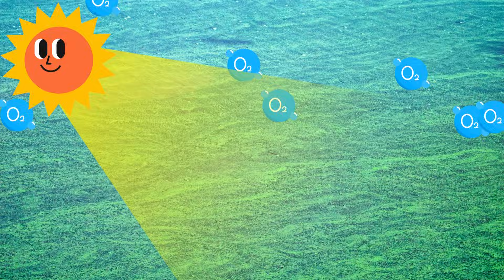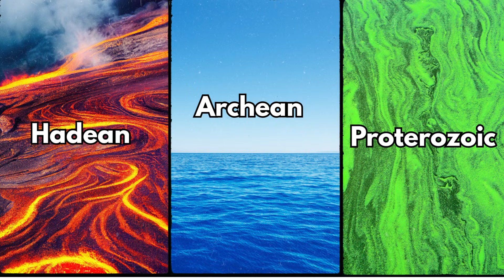What Are The Four Eons Of Earth's History? The Geologic Timescale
What are the four eons of Earth? In which eon did Earth get the moon, and how did the moon form?  When did life originate? In which eon did the oceans form? Did oxygen cause mass extinction? In which eon are we living now?
Before humans, before dinosaurs, even before life itself—Earth’s story was already billions of years old. Let’s journey back through time to uncover the strange worlds Earth once was.